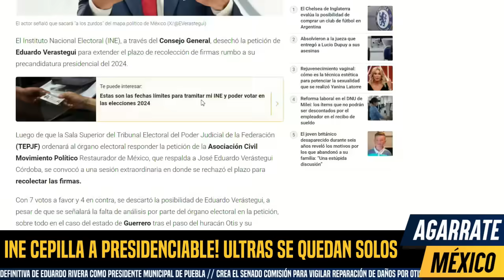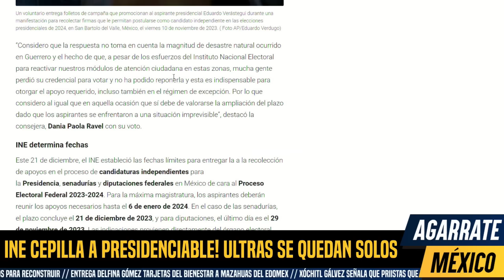INE CEPILLA A PRESIDENCIABLE! ULTRAS SE QUEDAN SOLOS